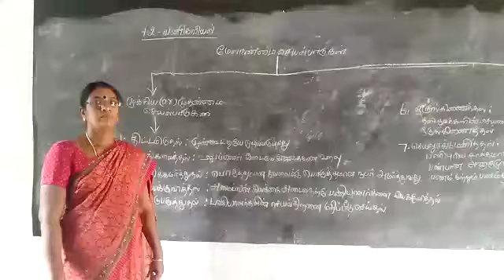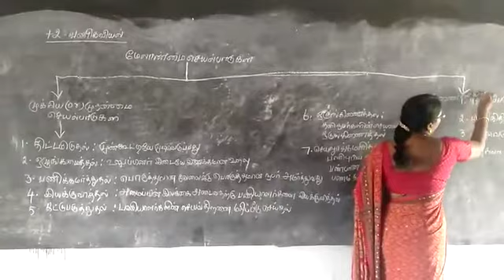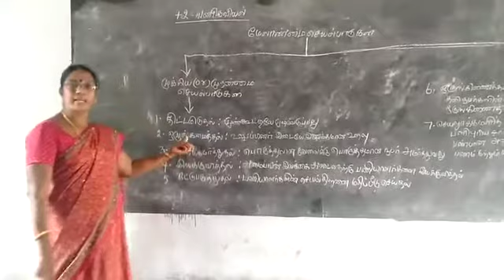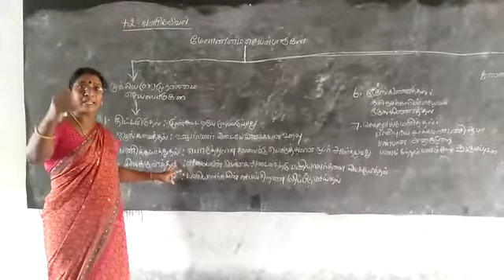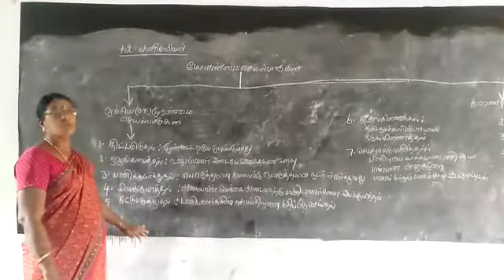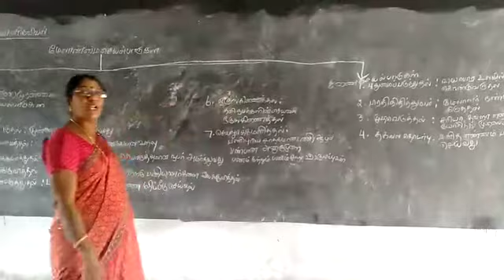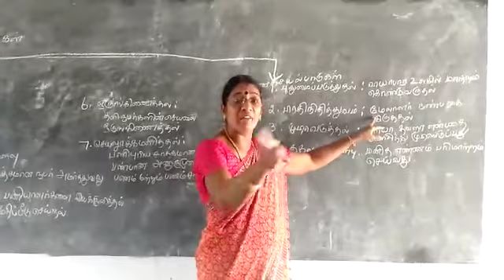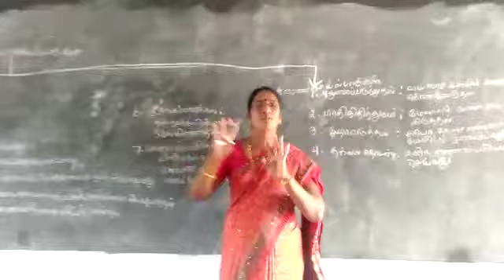XII STD - Commerce - Ms. D. LalithaMary - IJHSS